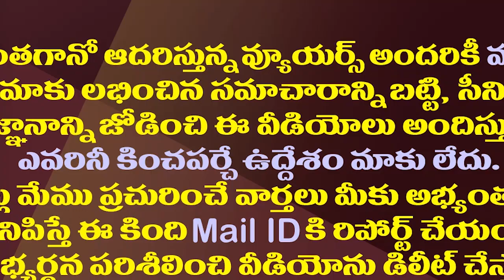టీడీపీకి దివ్యవాణి రాజీనామా..తర్వాత యూటర్న్..అసలేం జరిగింది?| Divya Vani U Turn On TDP Resignation